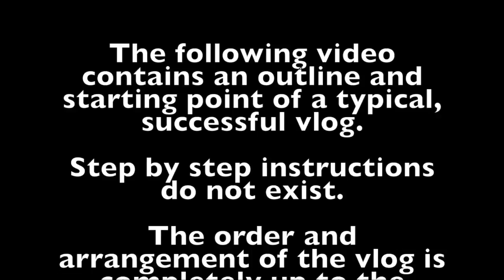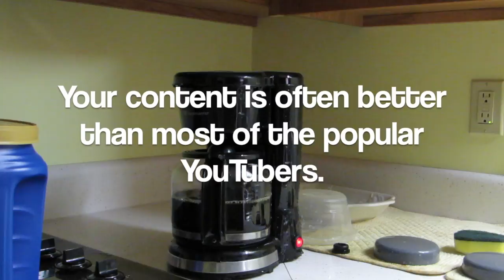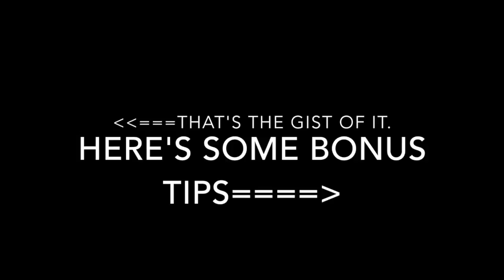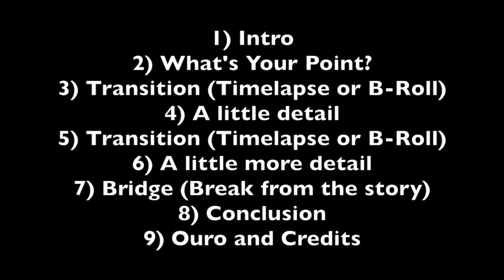How To Make A Great Vlog (V-103)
Vlog 103 is all about helping struggling vloggers make better content. Vlogging is an art form and the delicate balance of living through both the creators mind and the viewer's mind.

The basic outline offered in this video is not carved in stone. Use it as a starting point and do it your way. If your story doesn't work come back to this and see what you're doing wrong.